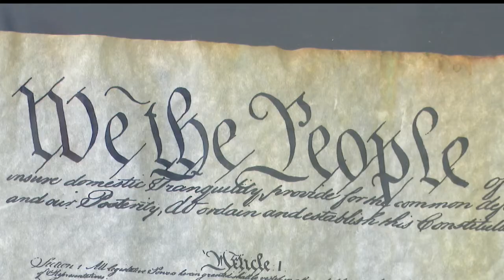Columbiana County Democratic Headquarters finds historic details during renovation